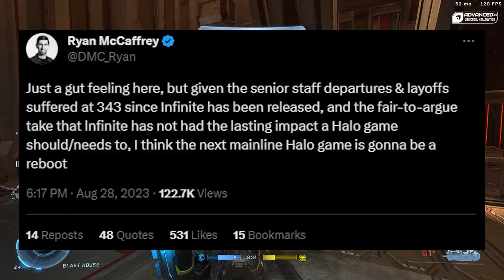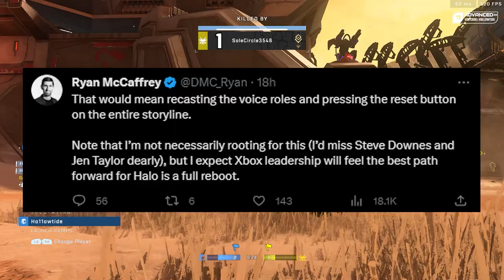The Worst Halo Hot Take | Franchise Reboot Incoming?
So I get on twitter and see that Ryan McCaffrey from IGN has tweeted what some would consider a Halo Hot Take involving Halo Infinite, 343, Xbox, Microsoft, Steve Downes, and Jen Taylor. He proposed that we will probably see a total reboot of the Halo franchise with the next game. lets talk about it.